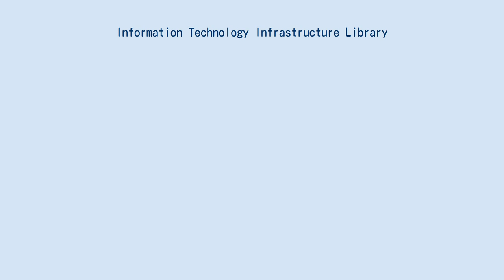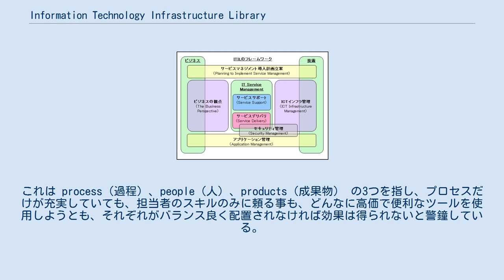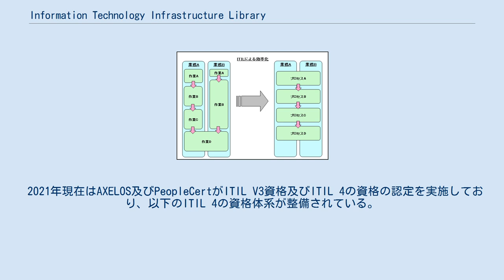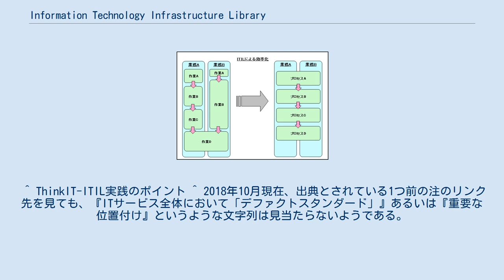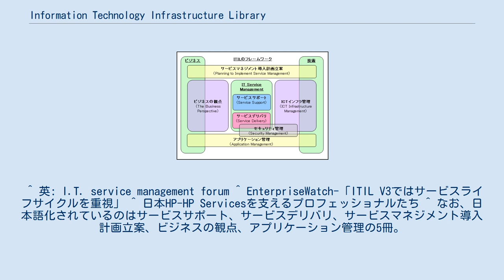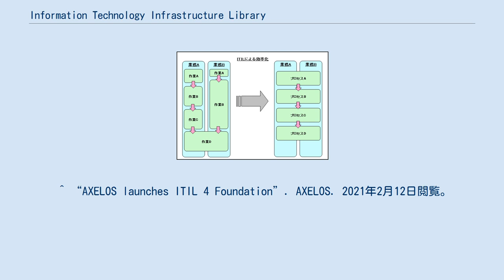Information Technology Infrastructure Library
メソッド・エンジニアリング
Information Technology Infrastructure Library（ITIL）とは、ITサービスマネジメントにおけるベストプラクティス（成功事例）をまとめた書籍群。
1989年にイギリス政府のCCTAによって公表された。
ITILの読み方は「アイティル」、「アイティーアイエル」などがある。
ITサービス全体においてデファクトスタンダードとなりつつあり、重要な位置付けとなっている。
 2021年現在のITILの最新バージョンはITIL4 である。
 ITILはITサービスマネジメントを実現するため、ITサービスの品質向上、中長期的なコストの削減などを目的として実在する企業、サプライヤ、コンサルタントなどからITサービスに関する実際の運営方式やノウハウを収集し、書籍化したもの。
 欧米社会においてITILは既にITサービスマネジメントの業界標準として広く認知されており、社会的な地位を確立している。
ITILはITサービスマネジメントの英国規格であるBS 15000のベースとなっている 。
BS 15000は国際規格であるISO/IEC 20000に提案し、国際標準となっている。
JISはJIS Q 20000-1 情報技術－サービスマネジメント－第１部：サービスマネジメントシステム要求事項, JIS Q 20000-2 情報技術－サービスマネジメント－第２部：サービスマネジメントシステムの適用の手引である。
 また、ITILでは「3つのP」という概念について説明がなされている。
これは process（過程）、people（人）、products（成果物） の3つを指し、プロセスだけが充実していても、担当者のスキルのみに頼る事も、どんなに高価で便利なツールを使用しようとも、それぞれがバランス良く配置されなければ効果は得られないと警鐘している。
ITILを解説する書籍によっては、さらに partners（協力会社） を加え、「4つのP」と表現しているものもある。
これはITILバージョン3で大きな要素として盛り込まれたアウトソーシングが意識されている。
 1980年代のイギリス政府において、ガイドラインを基にしたITサービスの利用と提供が求められるようになり、ITサービスの方法論を整理する活動が行われ調査・研究の結果、1986年に現在のITILの基礎となるガイドラインが出来上がり、その後1989年にCCTAによって初版が公開された。
現時点において、ITILを所有しているのはOGCであり、TSOが出版を行っている。
2007年時点ではバージョン2が主流となっているが、itSMF（後述）によってバージョン3が2007年6月に新しくリリースされた。
 バージョン2では社内情報システムに関するベストプラクティスが中心となって記述がなされており、バージョン3ではさらにアウトソーシングも意識した内容が新たに盛り込まれている。
 ITILの導入・促進のための団体としてはitSMFが各国に存在し、日本でも2003年に日本HP、富士通、マイクロソフト、NTTコム、日立製作所、NEC、P&G、プロシードなど8社の情報通信技術企業により、NPO法人として itSMF Japan が設立されており、書籍の翻訳やセミナーを通じてITILの普及活動が行われている。
 ITILのフレームワーク ITILバージョン2としての改版作業は2000年から2001年にかけて実施され、2007年、ITIL V3が登場した現在もITサービスの現場においては主流となっており、一般的にITILと呼称する場合はITIL V2の「サービスサポート」および「サービスデリバリ」の書籍を指す。
 具体的には以下の7つの書籍群から成り立っている。
 プロセスアプローチによる業務効率化 ITIL V2の大きな特徴として「プロセスアプローチ」と「ベストプラクティス」が挙げられる。
プロセスアプローチは、業務をプロセスという単位にわけ、横断的に管理し、プロセスごとの役割と責任を明確に示している。
元来業務単位、サービス単位で実施されていた作業をプロセス単位で横断的に管理する事で組織の活動に対して均一化をはかることを提唱している。
もうひとつはベストプラクティスであること、つまり既に実在の企業に適用され、効果のあった事例について紹介がなされて...